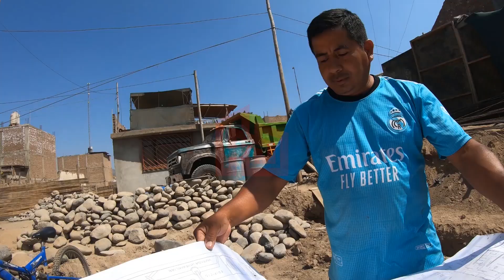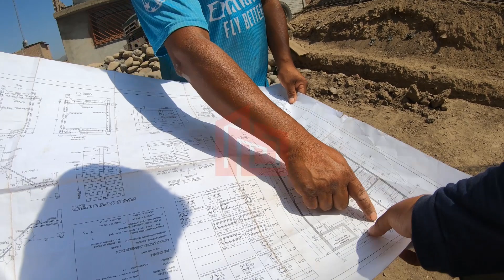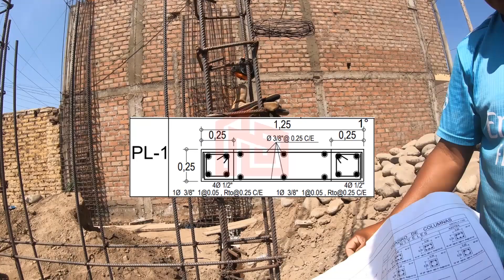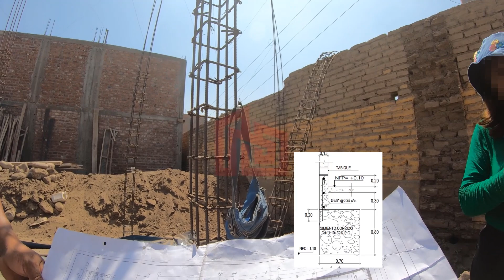Inspección cimentación de vivienda - Huaral, Lima, Perú 👷🔥🎥